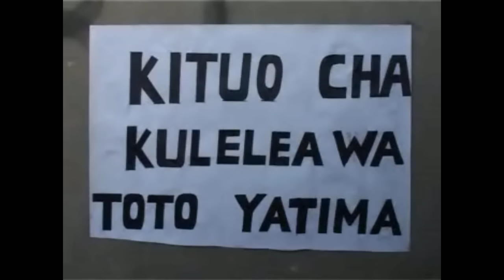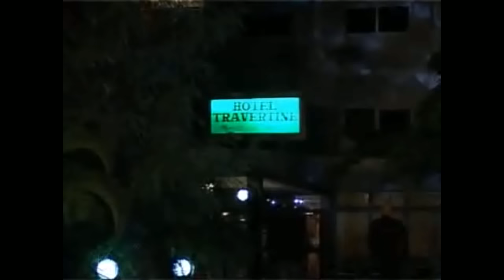MISUKOSUKO, Bongo movie Part 3A ( Full Movie )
Director MSETO,
Movie inayojumuisha | mapigano | mapenzi | usaliti |

Ni misuko suko ya kimaisha, inayowapata askari katika kazi nzito ya kuilinda haki na amani ya taifa letu.